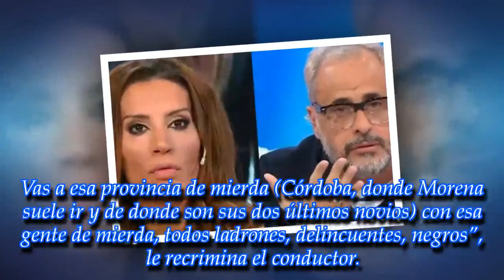Lo está gozando: Natacha Jaitt mostró una foto de cómo quedó tras escuchar el audio de Jorge Rial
El caos se apoderó de la vida del conductor de Intrusos que, inesperadamente, está recibiendo el peor golpe de su carrera profesional en manos de su propia hija